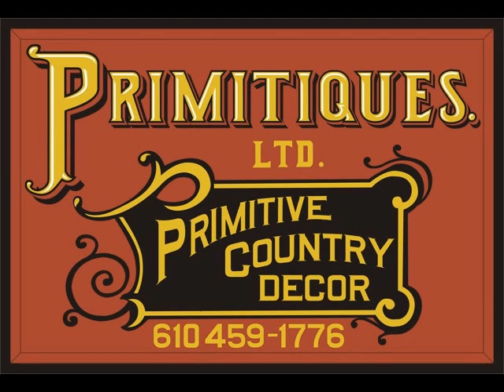Affordable Primitive Furniture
Americana-Primitive Crafts Country Home Decor furniture making makers primitive country shaker early american colonial 18th century shabby chic handmade  design painted paint howto painting home house decorate decor  Windsor Woodworking antiques, early american, milk paint, how to woodwork, country furniture, country decor, country decorating